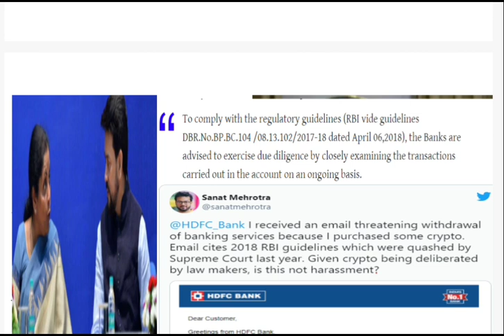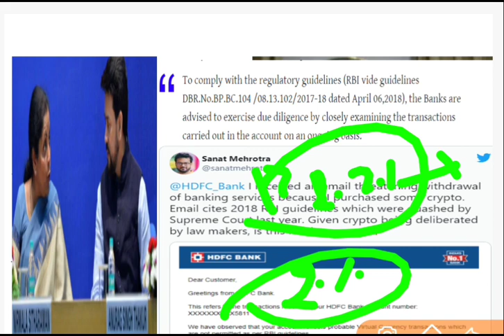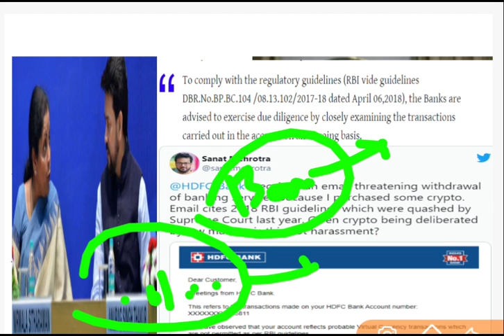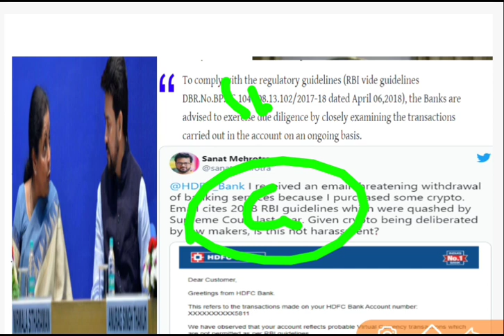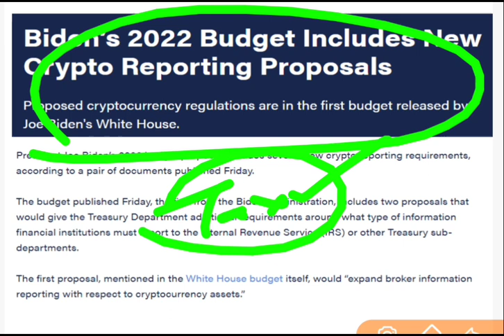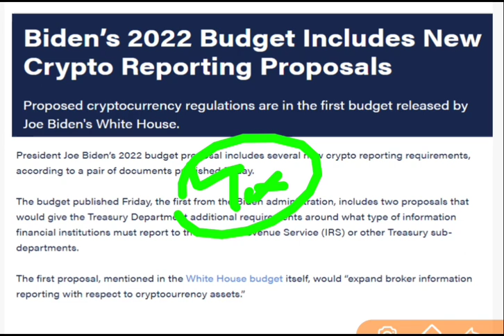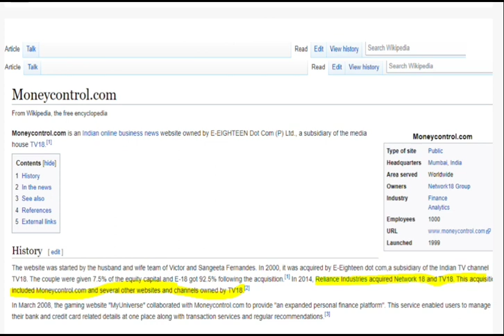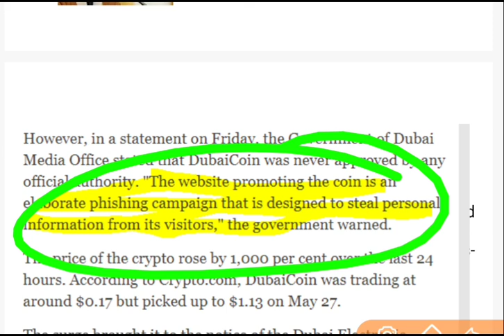Crypto Currencies Biggest Update : Reliance into Crypto : Crypto coins biggest boom coming ?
how to earn free dogecoin
how to earn free crypto coins
crypto currencies
top crypto coins to buy
top altcoins
best altcoins
best crypto altcoins to buy
top altcoins
best profitable crypto coins
crypto coins biggest boom coming
crypto currencies latest update
crypto coins update
altcoins
top altcoins
top altcoins to buy
best altcoins
best crypto currencies
SBI Ban crypto currencies
HDFC Ban crypto currencies
Banks ban crypto currencies
RBI Ban crypto currencies
RBI latest update
Crypto latest update
how to buy crypto coins
how earn free bitcoin
how to earn free crypto currencies

how to earn free kishu Inu coin
Kishu Inu coin future price
how to earn free shib inu coin
shib inu future price
shib Inu coingecko
dogecoin future price
dogecoin coingecko
earn free dogecoin
earn free shiba Inu coin
earn free bns
bitbns
wazirx review
bitbns review
how to earn 1 lakh pe rmonth
ow to earn 1 lakh daily
how to earn 1 crore